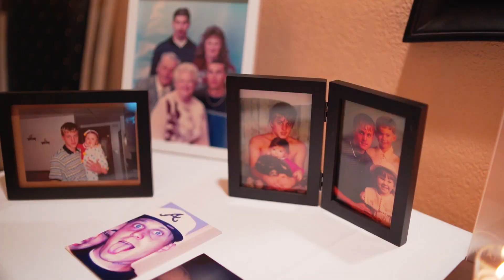Andrew + Rachel Wedding Highlight Video { BN Production }